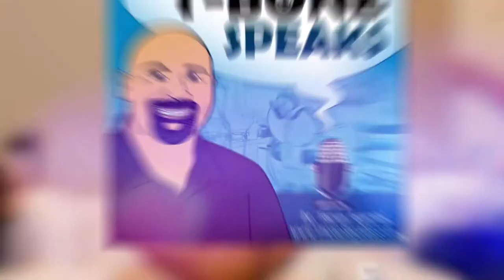Becoming a Fit and Healthier Dentist with Dr. Matt Standridge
Dr. Matt Standridge is the owner of Ketodontist, a health and wellness blog where he writes about the wonders of adopting a ketogenic lifestyle into his life and career. He specializes in cosmetic dentistry, orthodontics, and dental implants. He is also a Fellow at the Academy of General Dentistry, a credential only 5% of dentists receive. Matt also owns and operates his own private dental clinic in the Yates Center, Kansas area.

Today, Matt joins us to share the importance of maintaining a certain level of fitness in our profession. He describes his fitness journey, his challenges with losing weight, and how he manages to keep it off today. He explains how nutrition is the main driver of your health and fitness journey and why we should walk more. Matt also discusses the effects of the ketogenic diet and why calories and total fat content still matters.
"If you know what your roadblocks are, you have to come up with an actionable plan to deal with those." - Matt Standridge

This week on T-Bone Speaks Dentistry Podcast:
● How I changed my life to become healthier and more energetic.
● Matt's academic and fitness journey and why he focused on a low-carb diet.
● Why Matt regained the weight he lost and more.
● Why people don't see dentistry as a physically laborious profession.
● How Matt got his fitness back and the diet he used.
● How sleep, stress, exercise, and diet impact your health journey.
● Matt's thoughts on "everything in moderation" and why it doesn't work with most.
● The length of time it takes for someone to form a new, healthy habit.
● Matt's keto menu recommendation and why you should keep it simple.
● The risks of eating a lot of fat in a keto diet.
● Why walking is an underrated exercise.

Our Favorite Quotes:
● "Diet is going to drive 80% of your results."
● "Health impacts people more than they know."
● "Health is the cornerstone that impacts every aspect of our life."

Connect with Matt Standridge:
● Ketodontist

Thanks for tuning into this week’s episode of T-Bone Speaks Dentistry.